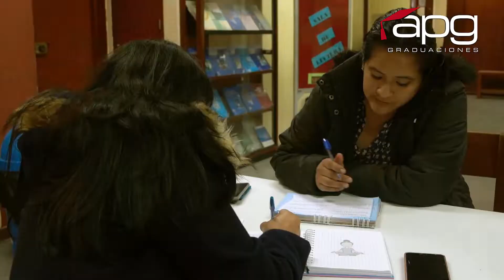GRADUACIÓN | UNAC - ENFERMERÍA | 14.10.22